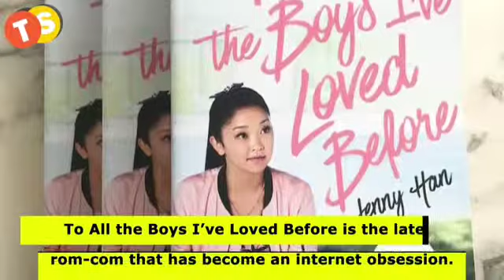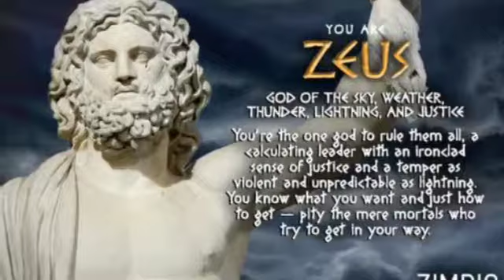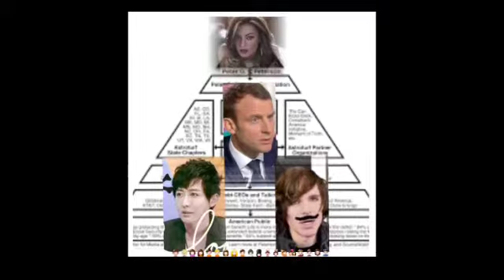Movie is still on going, will it be? Two Presidents marriage story?